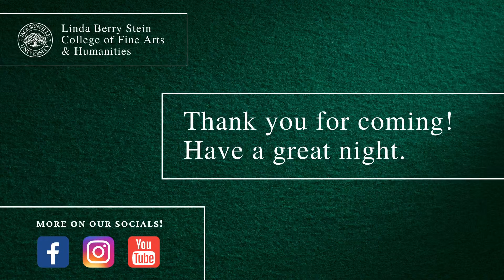Fall Choral Concert: The SoundS of Shibboleth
We open our season of SoundS with a Halloween concert of tricks, and treats. The program will include palindromes, double entrendres, riddles, the most terrifying ghost story ever sung, and lots of fun. Feel free to come in costume! When it comes to Shibboleth, if you know, you know.

Tuesday, October 31 at 7:30 PM

TERRY CONCERT HALL